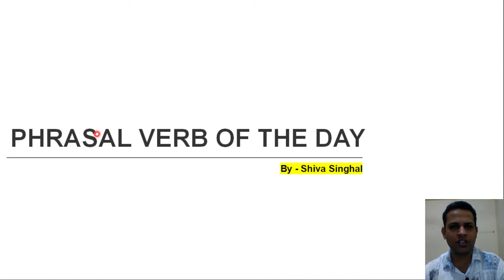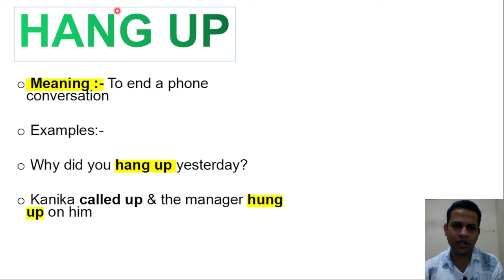Phrasal Verb of the Day l Day-7 l Shiva Singhal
In This Video Know About Phrasal Verb!

Follow on Instagram- Instagram.com/shiva.singhal.education